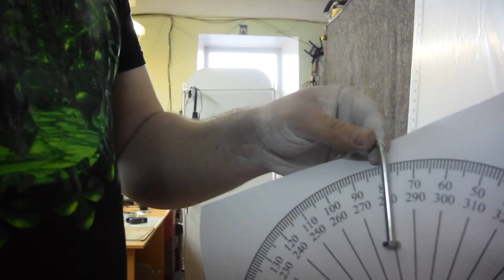Grade 5 (1/4 x 6") - Barehand attempt